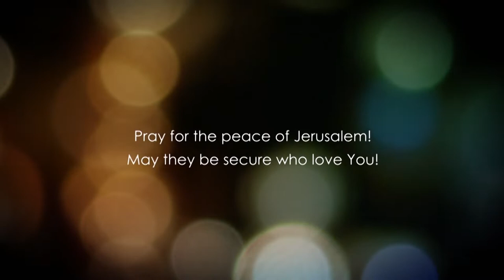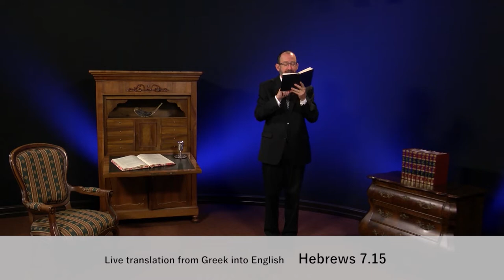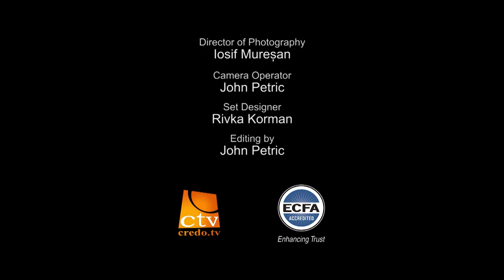До Євреїв, розділ 7.2 частина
Заповіт - це договір. Буває договір між людьми але більш могутній заповіт, який Бог уклав між Собою та людством, та затвердив цій заповіт Своєю власною Кров'ю Месія Єшуа, заповіт цей називається Новим Заповітом. Це - заповіт Царства.